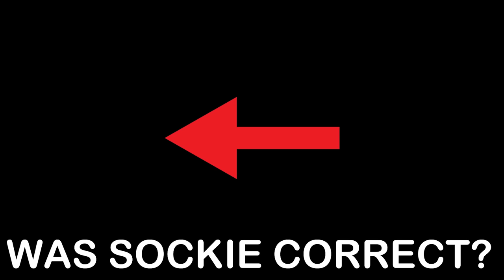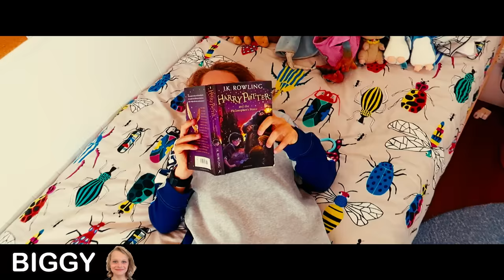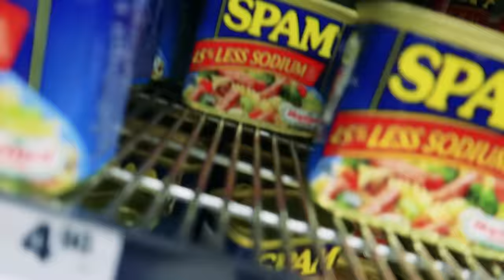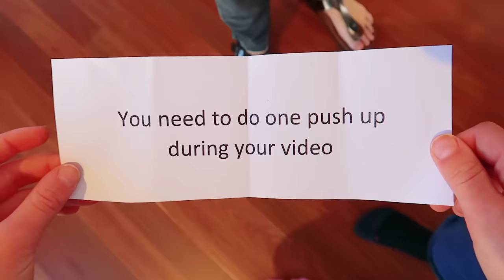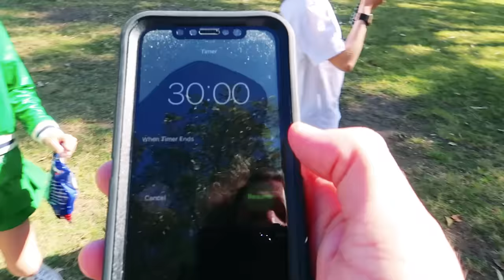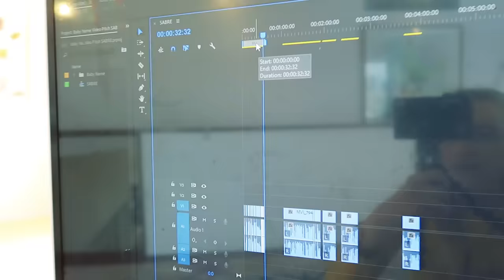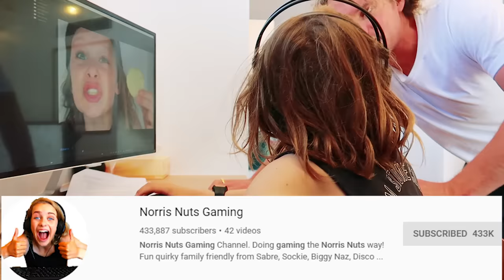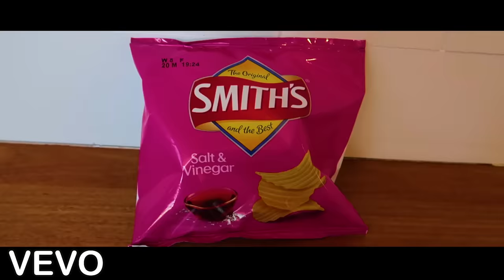WE WANT TO CALL THE BABY...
In this video we find out which baby name the Norris Nuts want to call the baby. Each Norris Nut will do a presentation to the audience to try to pitch their idea of the baby name that they each want to call the new baby. The Norris Nuts new baby is due later in the year in December. AS part of the Norris Nuts presenting a case for the baby name they each chose, they will also need to buy some props at the store. the final part is that there is a twist where the Norris Nuts must include something unexpected in their video. Sabre, Sockie, Biggy and Naz all get something a little different to including in the videos they edit themselves.